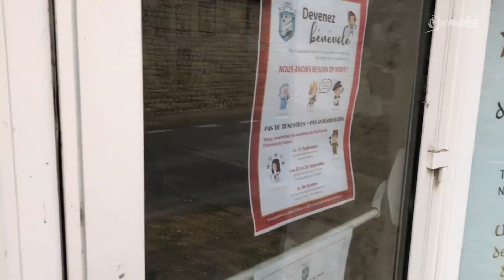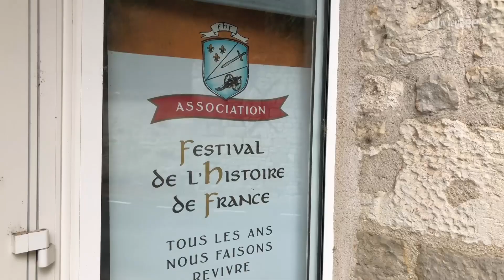Festival de l'Histoire de France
@festivaldelhistoiredefrance sur Facebook